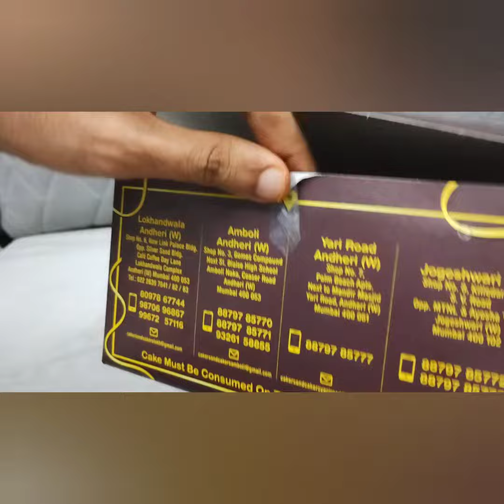Donuts and Lavacakes at Cakers and Cakers